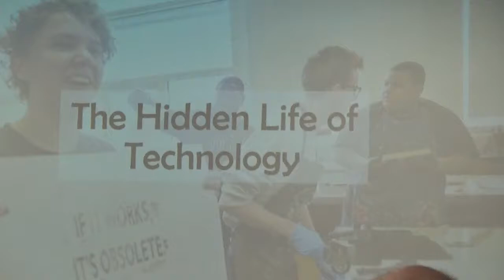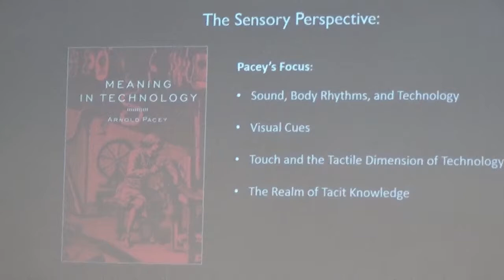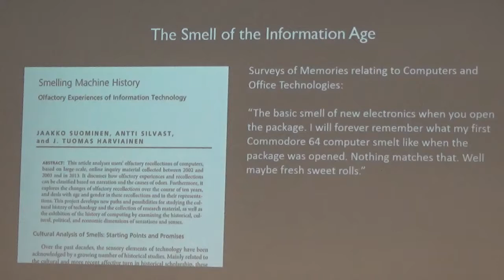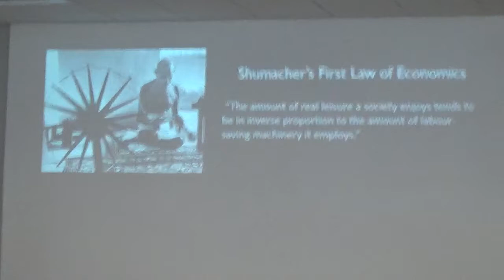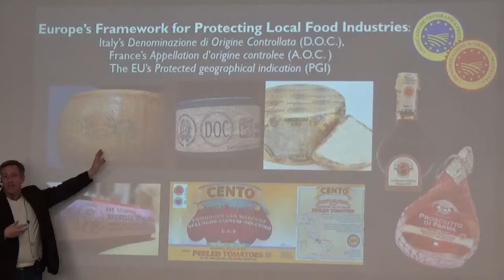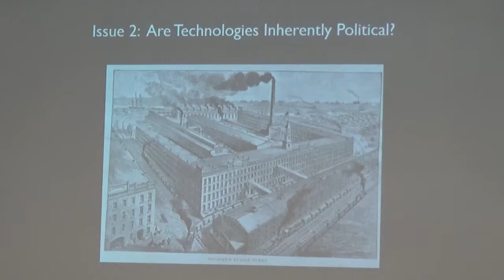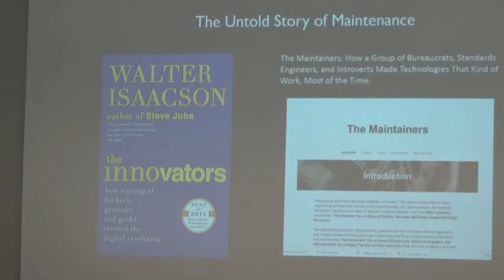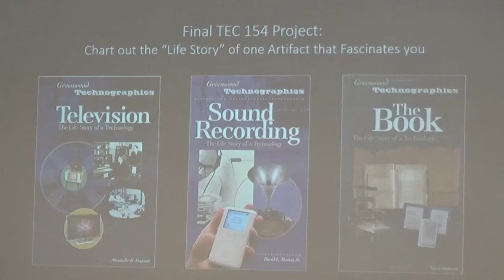THE HIDDEN LIFE OF TECHNOLOGY - Class 3 of 3 by Mike Guenther 02-13-2019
Session 3: Exploring Multiple Perspectives & Issues.  Mike Guenther is Associate Professor of History and Chair of The Department of Technology Studies at Grinnell College.